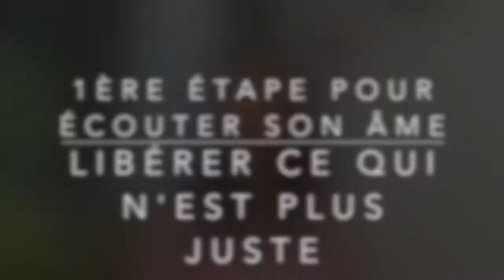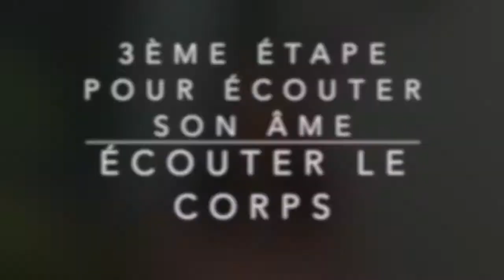3 étapes pour ECOUTER son ÂME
🎁 CADEAU / Un guide pdf pour "Donner du Sens à sa Vie, et ses blessures du passé, en 10 conseils pratiques"
👇👇👇 DÉROULEZ LA BARRE POUR PLUS D'INFOS 👇👇👇
Découvrez dans cette vidéo les 3 étapes pour écouter son Âme, et comment j'ai fait dans ma pratique personnelle et professionnelle cette démarche. Et aussi avec quels outils je prends contact avec ma conscience supérieure pour rester alignée sur mon chemin de Vie.

QUI SUIS-JE ?
Je m’appelle Aurélia, je suis Thérapeute Holistique. Holistique, parce que j’accompagne les femmes sur tous les plans de l’Être : physique, mental, émotionnel, énergétique et spirituel.

Mes différentes casquettes pour vous accompagner : Maître Reiki Thérapeute depuis 2020 et Experte en Approche Comportementale et reconnexion personnelle.

Ce sont souvent des femmes perdues, en quête de sens à donner à leur Vie, aussi bien de part ce qu’elles ont vécu par le passé, que ce qu’elles ont envie de devenir et de matérialiser dans leur Vie, qui viennent me voir. Elles aspirent à une vie plus douce, à faire la paix avec elles-mêmes, à vivre dans l’amour de Soi et alignée avec leur Âme !

“C’est en résolvant nos conflits intérieurs que nos conflits extérieurs (sociaux, professionnels, familiaux…etc) se résoudront.”

J’utilise pour cela une approche comportementale basée sur les thérapies cognitives et comportementales, la thérapie d’acceptation et d’engagement, la pleine conscience, l’énergétique (Reiki, écoute de l’âme…), l’EFT, les 5 blessures de l’âme, la méditation guidée, la libération karmique, guérison de l'enfant intérieur, guidance de cartes…Etc.